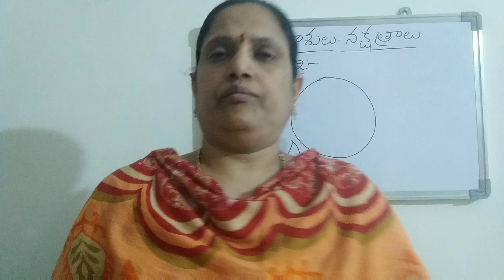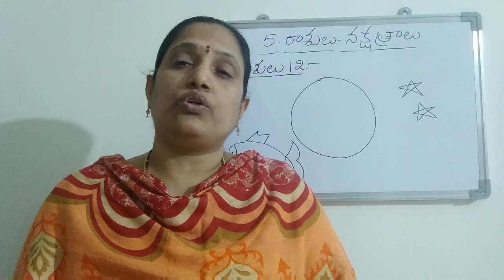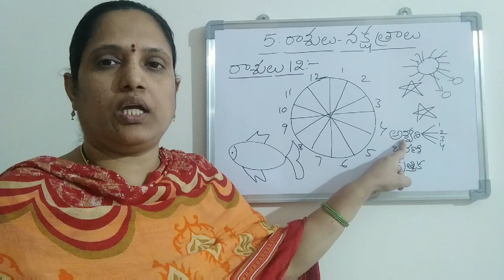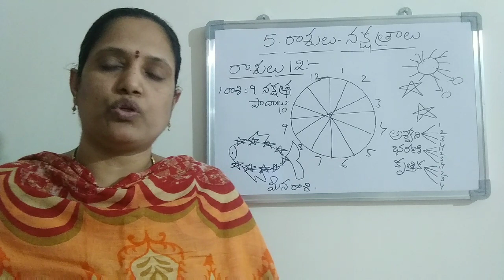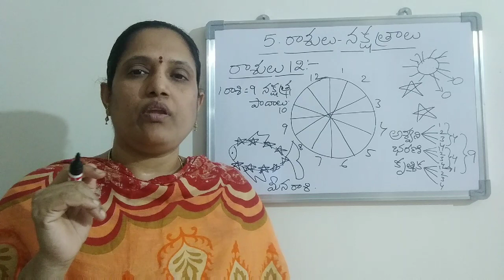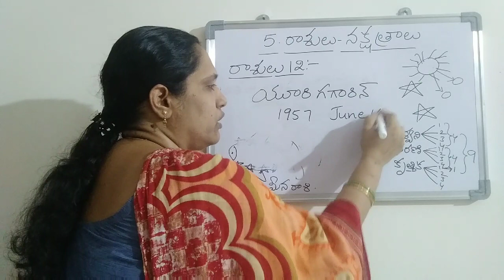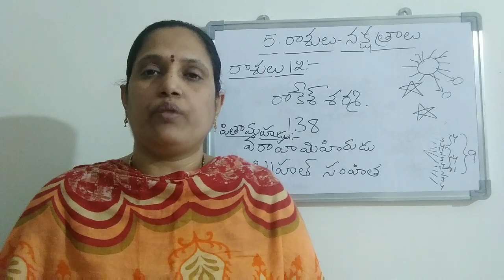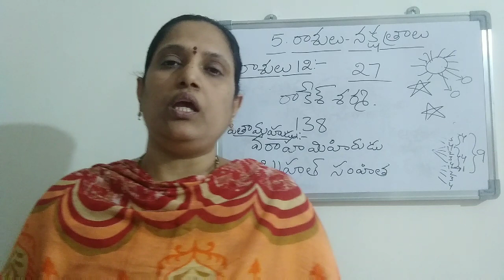B.V.Lakshmisree,4th class,Lesson-5.రాశులు-నక్షత్రాలు,Module -3.